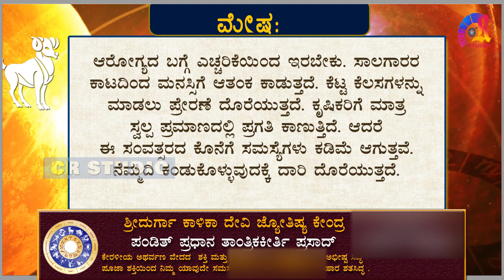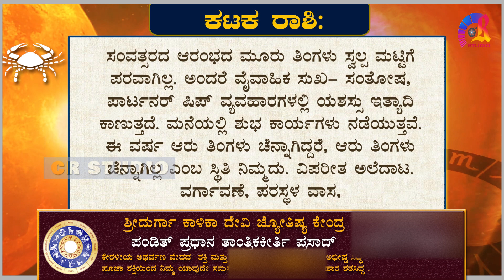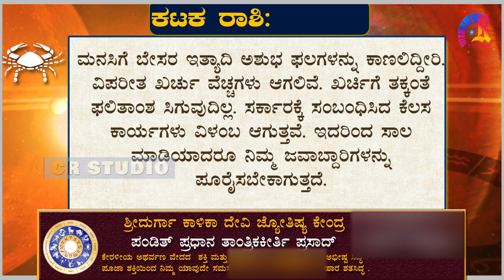RASHI PHALA _ಯುಗಾದಿಯ ನಂತರ ಬದಲಾಗಲಿದೆ ಈ ರಾಶಿಗಳ ಭವಿಷ್ಯ